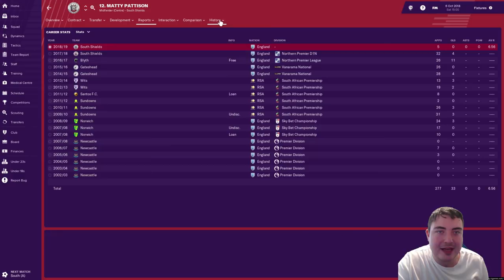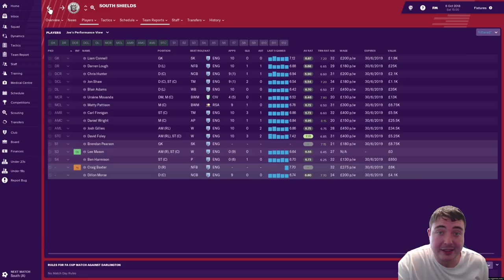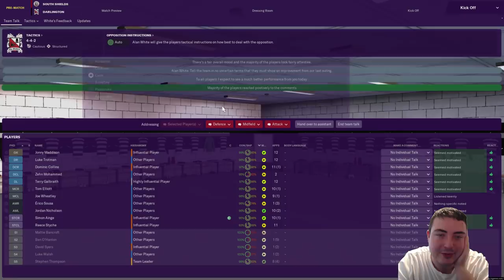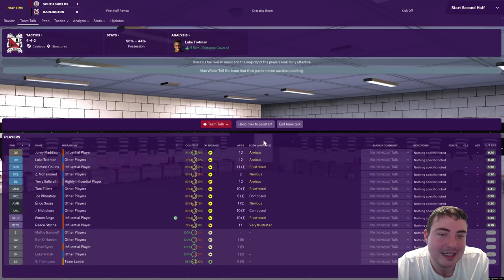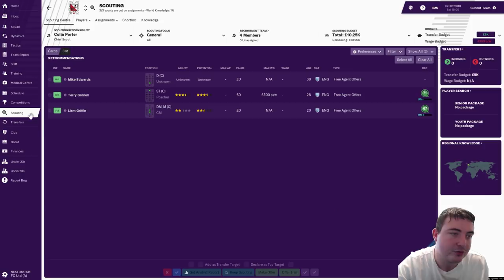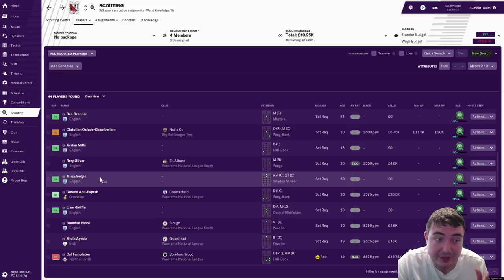Let’s Play FM19 Journeyman | Darlington S1 E4 | SOUTH SHIELDS! | A Football Manager 2019 Story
Let's Play FM19 in a brand new series on the NEW Football Manager 2019! We begin our FM19 Journeyman save at a club in my local area in Non-League: Darlington in the Vanarama National League North! Follow my DAILY Football Manager 2019 story and help me to decide which jobs to apply for and which job offers to accept as we embark on our worldwide adventure on FM19.